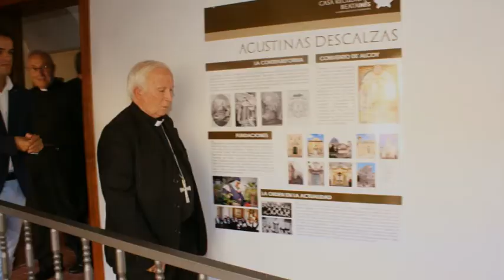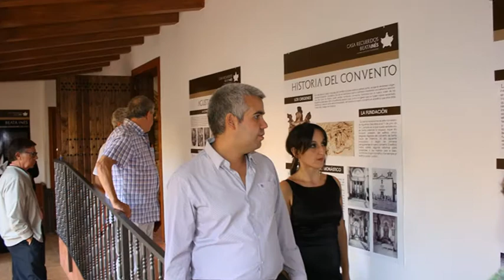Inauguración Casa Recuerdos Beata Inés de Benigánim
Un día inolvidable, un día imborrable, de ACCIÓN DE GRACIAS a Dios por tantos beneficios. Desde aquí un agradecimiento especial para tod@s los que habéis colaborado con vuestro esfuerzo y trabajo,habéis reflejado vuestra profesionalidad .  Que Dios nos bendiga a tod@s. Hna. Aurora